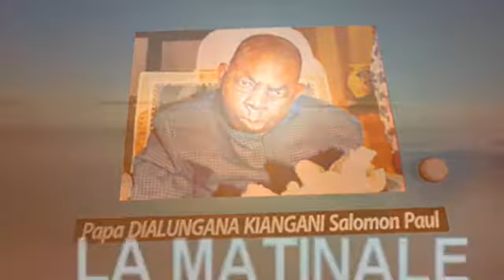RTKI : LA MATINALE N°327 - 30 Août 2016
En partenariat avec ORAO TELECOM, GLIS VISION, FONDATION CHARLES KISOLOKELE